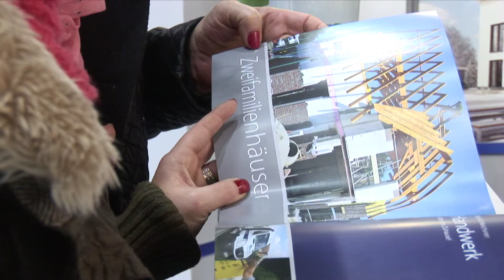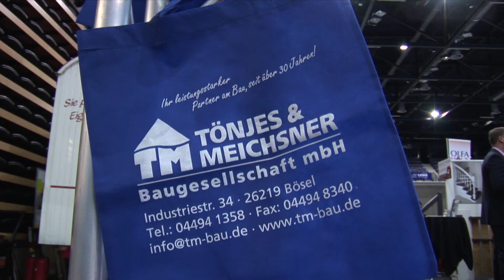Tönjes & Meichsner - NordHAUS 2015 Oldenburg